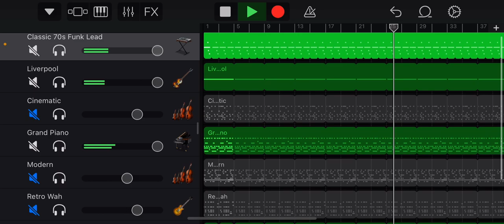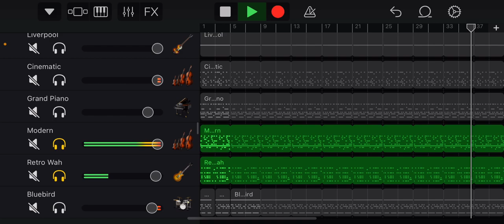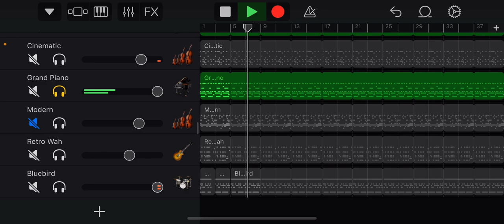Kenny Payne Epic Version